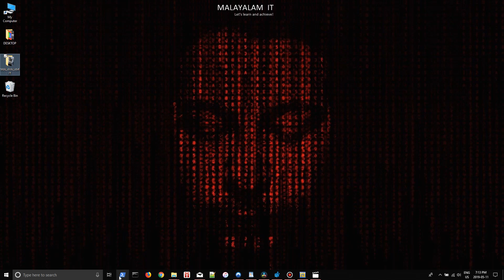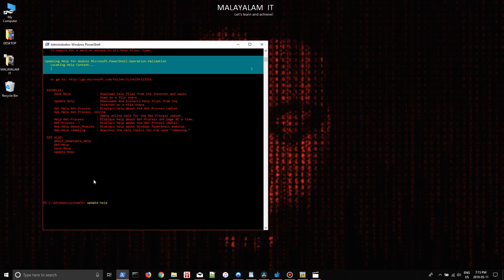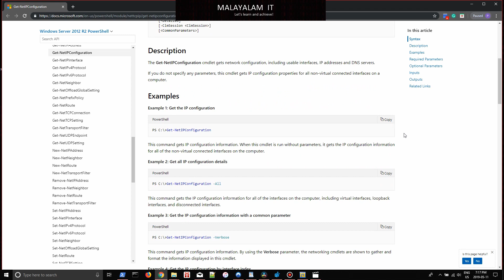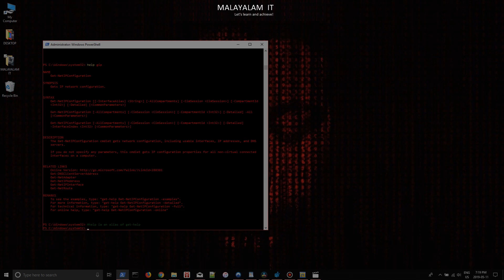Introduction to PowerShell - Malayalam IT - നിങ്ങൾക്കും ആവാം PowerShell Pro - എന്താണ് PowerShell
Welcome to നിങ്ങൾക്കും ആവാം PowerShell Pro video series. After watching and learning this video series, you will be a pro in PowerShell. You can use this at home/work and pump up your productivity,

This particular video focuses on Introduction to PowerShell and some important cmdlets.